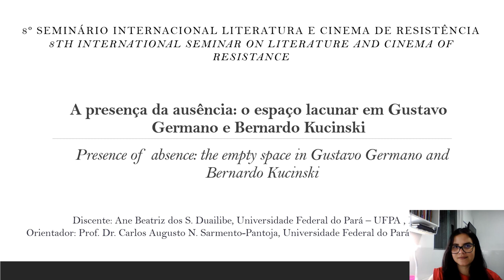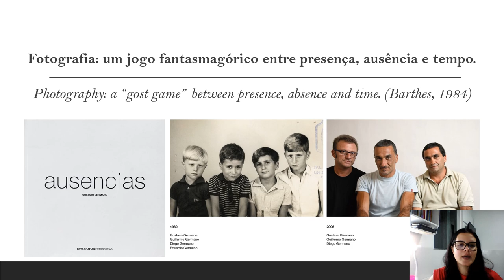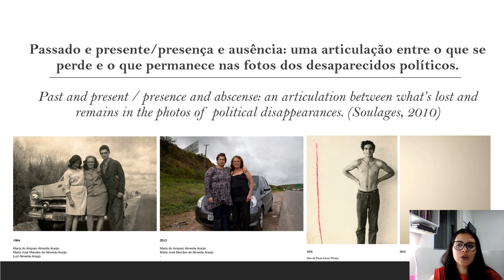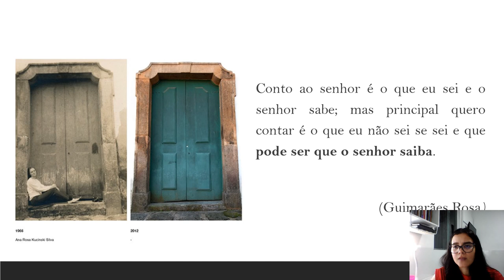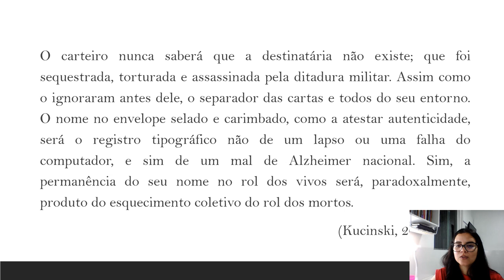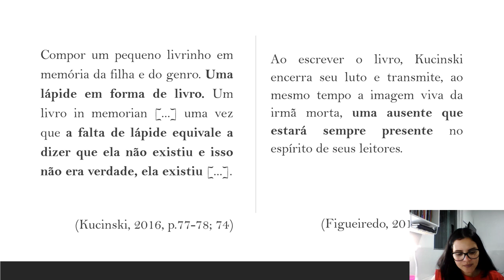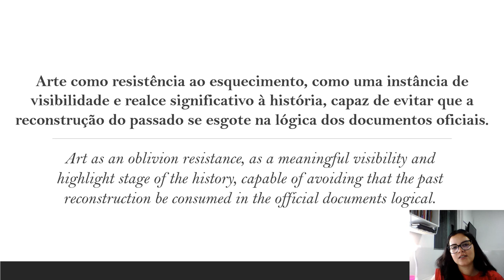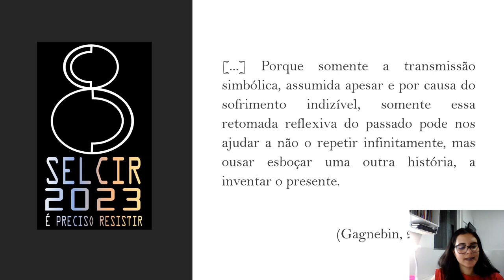Presença da Ausência: O espaço lacunar em Germano e Kucinski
A Vídeo-Apresentação "Presença da ausência: O espaço lacunar em Gustavo Germano e Bernardo Kucinski", de Ane Beatriz dos Santos Duailibe e Augusto Sarmento-Pantoja – Orientador (Universidade Federal do Pará – UFPA), compõe a programação do Simpósio: Estudos Comparados, no VIII Seminário Internacional Literatura e Cinema de Resistência (VIII Selcir - É preciso resistir!), realizado no período de 12 a 15 de Setembro de 2023.

Resumo: O presente trabalho analisa como a exposição Ausenc’as (2015), de Gustavo Germano, e o romance K. relato de uma busca (2018), de Bernardo Kucinski, mobilizam a temática de desaparecidos políticos da ditadura civil-militar brasileira, a partir de um espaço lacunar comum nas duas produções. Para o alcance dessa compreensão, utiliza-se a metodologia bibliográfica, com aporte teórico de Barthes (1984; 2011), Didi-Huberman (1998; 2012), Figueiredo (2017), Cury (2020), entre outros. No projeto de Gustavo Germano, o trauma é configurado na ausência do corpo, que transcende o círculo familiar e adentra a esfera pública para incitar o espectador a enxergar além da lacuna, do vazio imposto pela nossa história oficial. O mesmo movimento é observado na obra de Kucinski, que também parte de um trauma familiar para convidar o leitor a rememorar os horrores da ditadura, a ouvir o grito do silêncio que reverbera nos cantos mais obscuros do nosso passado. Guardadas as singularidades de cada objeto, a análise aponta uma potência comum: a arte como resistência ao esquecimento, como uma instância de visibilidade e realce significativo à história, capaz de evitar que a reconstrução do passado se esgote na lógica dos documentos oficiais.

Palavras-chave: Fotografia. Literatura. Ditadura Militar. Resistência.

Abstract: This work analyse how the Ausenc’as’ exhibition, of Gustavo Germano, and the K romance, the story of a quest, of Bernardo Kucinski, bring to bear the political disappearances theme of Brazilian civil and military dictatorship, from a incomplete, empty space on both productions. So, to achieve this comprehension, it’s used a bibliographical methodology, with Barthes (1984; 2011), Didi-Huberman (1998; 2012), Figueiredo (2017), Cury (2020), among other authors as academic input. In Gustavo Germano’s project, the trauma is shaped in the absence of a body, that go beyond the family circle and enter the public sphere to incite the viewer to see beyond emptiness, the void enforced by our official history. The same movement is observed in the Kucinski’s work that also goes from a family trauma to invite the reader to remember the military dictatorship horrors, to hear the silence scream that reverberate in the darkest corners of our past. Saving the singularities of each object, the analysis points to a common force: the art as an oblivion resistance, as a meaningful visibility and highlight stage of the history, capable of avoiding that the past reconstruction be consumed in the official documents logical.

Keywords: Photography. Literature. Military Dictatorship. Resistance.